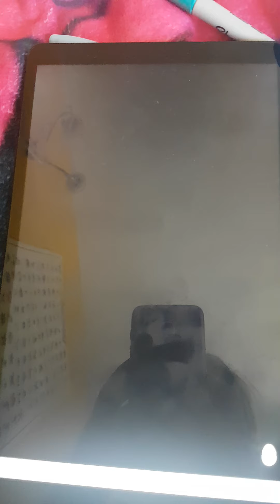Furbs S2 2: The "Sea" of a Lifetime